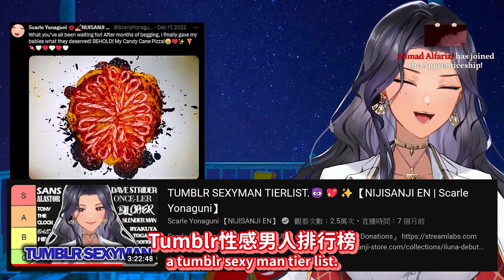【Scarle Yonaguni clip】Magni is the Mag tier Tumblr Sexy Man | Magni是Mag級湯不熱性感男人【NIJISANJI EN】【熟肉】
lmao😂